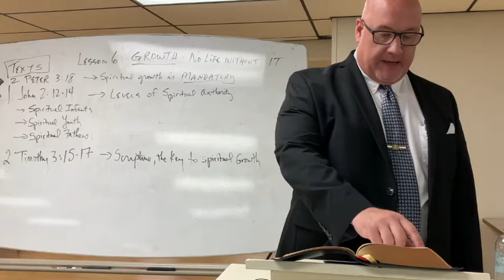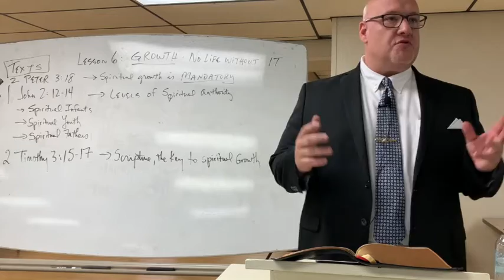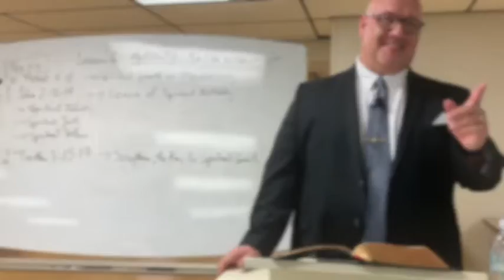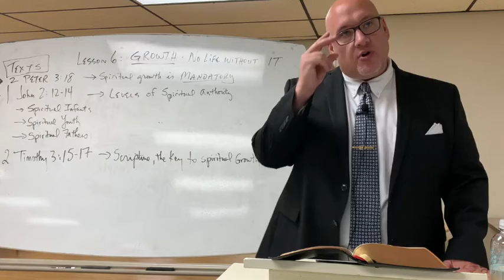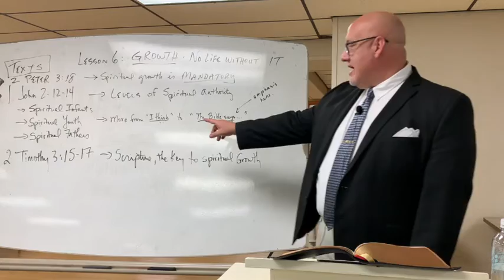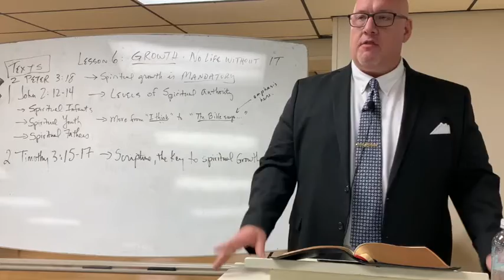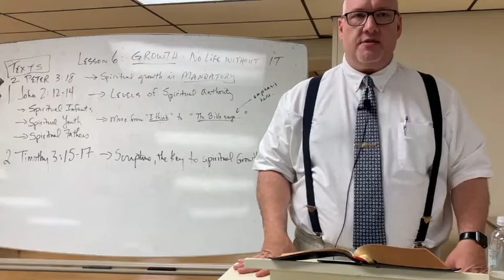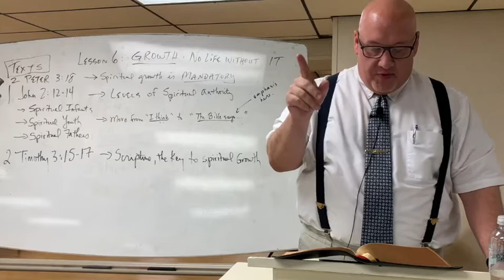Sunday Bible Class: "Growth: Moving Forward in Christlikeness"